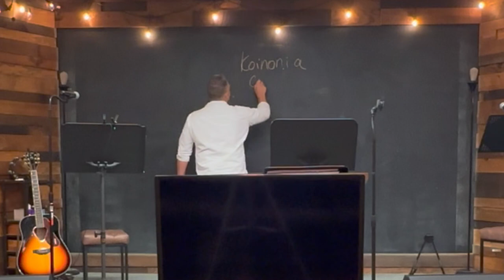A Vineyard & the Inheritance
The topic of this message is Naboth’s inheritance. God has a plan for His people. His people are His family. According to the New Testament, the son’s of God have received an inheritance.

We're on Rumble too: Thecrossway